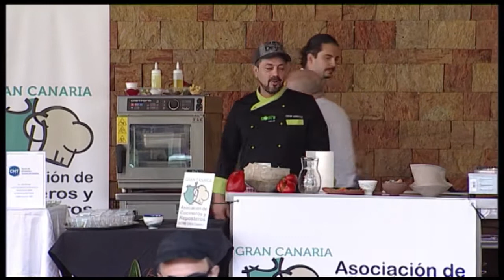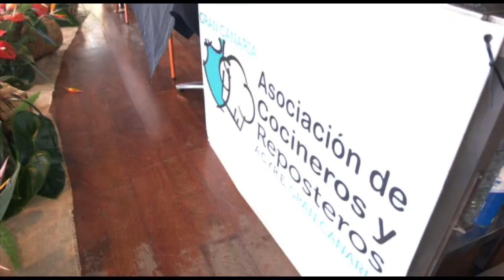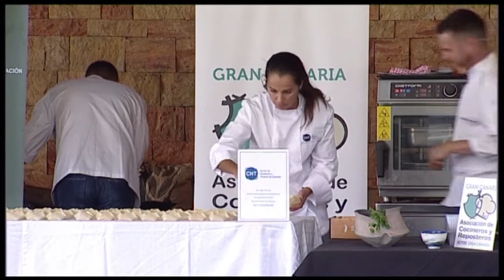FERIA DEL SURESTE 2017 COCINA EN VIVO. ELABORACIÓN DE SOPA